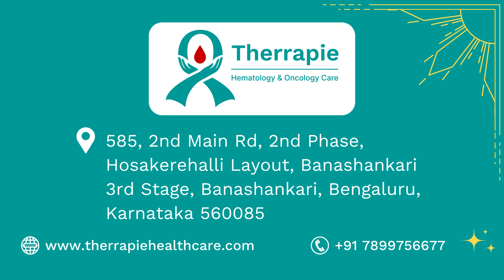How Much Do You Really Know About Your Blood Health? 🤔 | Let’s Test People Knowledge! 🩸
If You Need Cancer Care, Call Us! What’s the rarest blood type, and how long does blood last outside the body? Can you guess how much blood is in a human body or how often you can donate? In this video, we hit the streets to ask people these intriguing blood-related questions! Watch as we uncover myths, reveal surprising facts, and test everyone's knowledge. Think you can answer them all? Tune in to find out!

Dr. Neema Bhat
MBBS, MD (USA), FAAP (USA)
Senior Consultant
Hematology, BMT Physician, & Pediatric Oncology

Dr. Neema Bhat graduated from Sri Devaraj Urs Medical College, Kolar with high honors and a Gold Medal in Physiology. She completed her Postgraduation from Cooper University Hospital, Camden, New Jersey, USA. Following this she pursued her Superspeciality Fellowship in Hematology/Oncology and Bone Marrow Transplantation from Penn State Health, Hershey, Pennsylvania, USA.

Location: 585, 2nd Main Rd, 2nd Phase, Hosakerehalli Layout, Banashankari 3rd Stage, Banashankari, Bengaluru, Karnataka 560085

Questions to public
Health Questions to Public
Public talk in kannada
Public answers to our questions
Public Answers
health
healthtips
Blood
voxpop kannada
Importance of Blood Test
Blood Test
How many blood types are there
Healthy lifestyle
ಆರೋಗ್ಯ ಟಿಪ್ಸ್
ಆರೋಗ್ಯ ಮಾಹಿತಿ
Blood improve
What is hematology
what is rft
therrapie healthcare